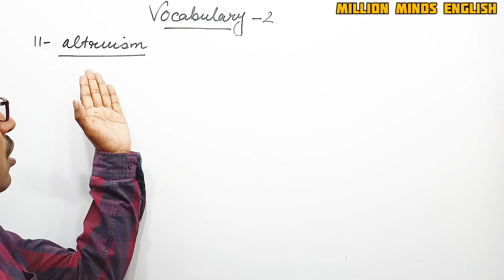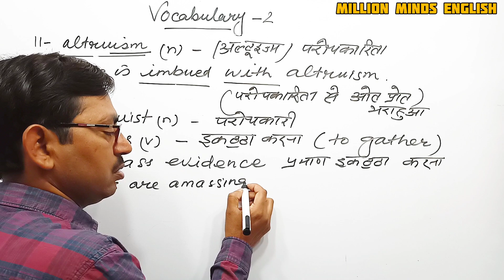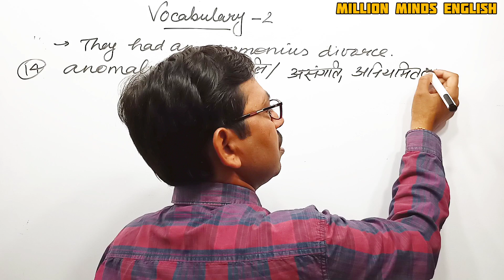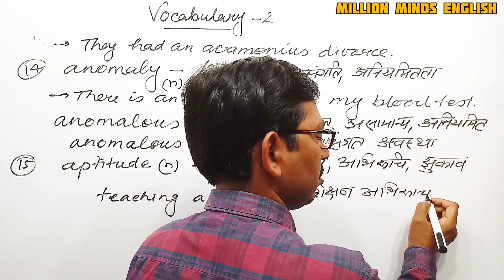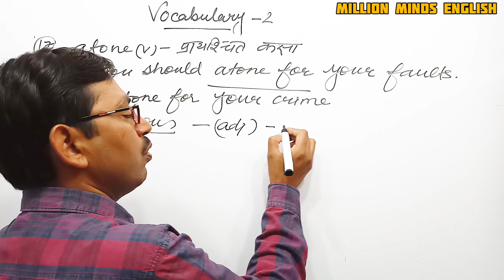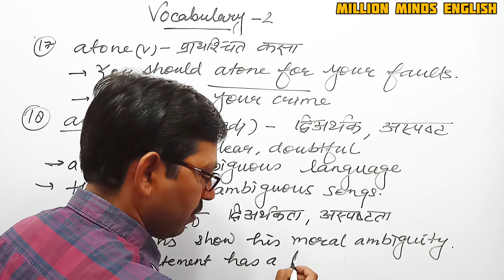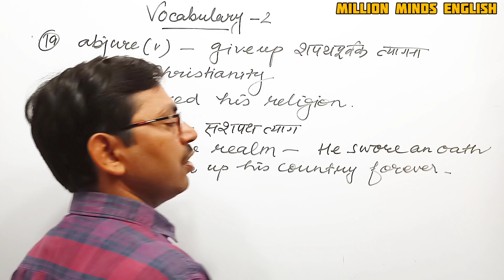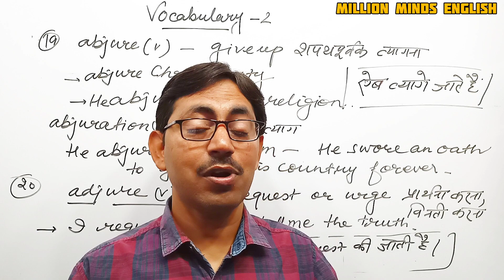SP BAKSHI English Vocabulary||Lecture 2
SP BAKSHI English Vocabulary || English Vocabulary || SP Bakshi English ||

This lecture is a part of TGT PGT LT NVS KVS GIC ENGLISH preparation course. In this lecture we will learn Vocabulary from SP Bakshi's Grammar Book .' The medium of the lecture has been kept Hindi especially for easy access to the course.

👉For TGT PGT GIC LT ENGLISH  - History of English Literature

👉 TGT PGT GIC LT ENGLISH - FIGURE OF SPEECH in Hindi medium

👉TGT PGT GIC LT English - William Wordsworth Biography and Works in Hindi

👉TGT GIC English - John Milton Biography and works in Hindi

👉TGT PGT GIC LT English - William Shakespeare biography and All Important Plays in Hindi

English Literature
English Grammar Class
UPTET English
CTET English
UPTGT English
UPPGT English

Links-